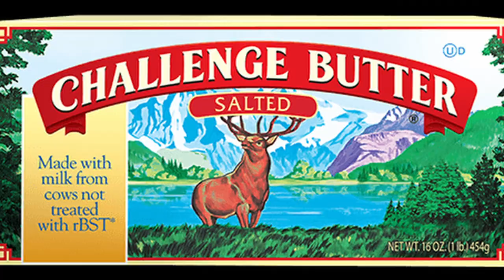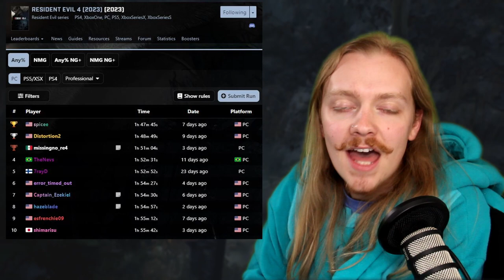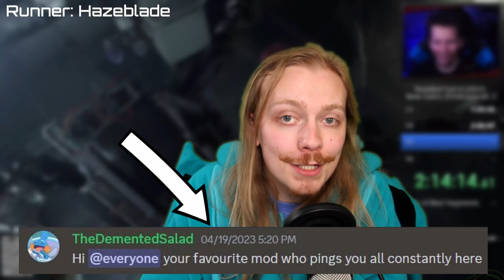I Finally Tried Speedrunning Resident Evil 4 (2023)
Sup Himbos, Bimbos, and Thembos!
Finally! After years of loving the hobby, I finally tried to speedrun myself. And to my surprise? I really disliked it. But the thing that shocked me the most was that this whole experience made me love the community built around speedrunning even MORE! My love and appreciation for these insanely skilled runners, and moderators grew exponentially!

This is something I'm never going to forget.  Thank you to all the runners in the Official RE4 Speedrun Discord who helped me on my journey. Y'all were the most welcoming, chill, and fun online community I've ever had the pleasure of getting to know.

A Massive thank you to my closest friend and Editor Dexter! Though he didn't edit this one, the channel wouldn't be what it is without him!

End Card Cutethlhu created by: Artist, Blazbaros on DeviantArt